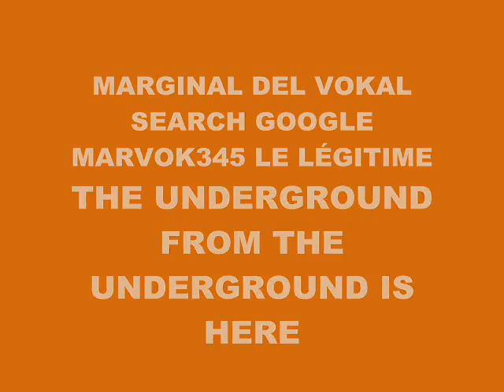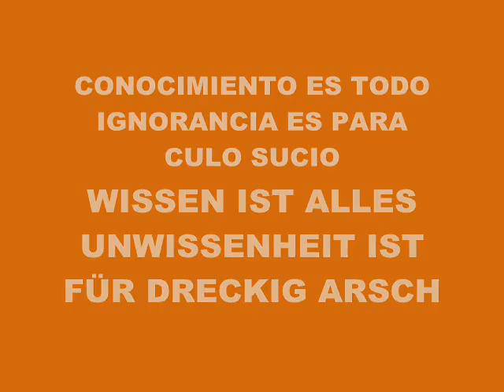MUSIC 4795-SUPER WEIGHT-PRODUCED IN MY PLAYSTATION 2 MARVOK345